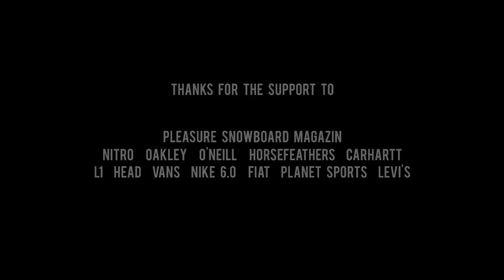Isenseven - TIMES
"Times" is a self-contained short-clip by Isenseven and at the same time the last part of the upcoming full-length movie "Let's Go Get Lost". As this clip will be edited slightly different in the final movie, we decided to publish this original version online already now.

This clip contains a collection of footage we gathered throughout the season and during the summer days in our hometown Munich as well as in Berlin, New York, Tokyo, Bejing, Portland, Barcelona and many other places.
We like to thank all of our close friends for a great year 2009 and especially thank those guys for riding their skateboards for us: Conny Mirbach, Christopher Geyer, Jonas Rosenbauer, Michael Von Fintel, Christoph Friedmann, Dennis Gläser, Timo Kavermann, Mack McKelton, Gunes Ozdogan, Marcus Sweeney, Philipp Schuster and John Zelehoski.

Filmed by: Felix Urbauer, Alex Schiller, Vincent Urban, Niko Jentsch, Magnus Törnkvist
Edited by: Vincent Urban